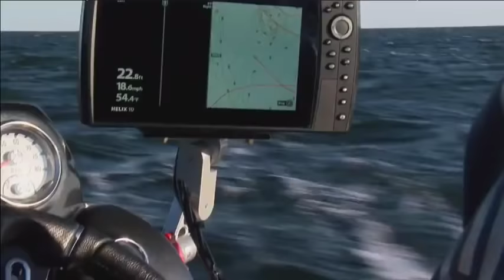Stray Casts August 22, 2018 featuring FLW Tour Pros Clent Davis and Cody Meyer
This is the August 22, 2018 episode of Stray Casts Outdoor Cartoon Television. Tonight, 2018 Forrest Wood Cup Champion Clent Davis, and very special guest FLW Tour Pro Cody Meyer
Other cool stuff for you to check out:
Google Music Play
Tune-In